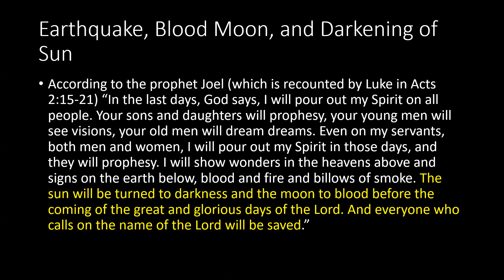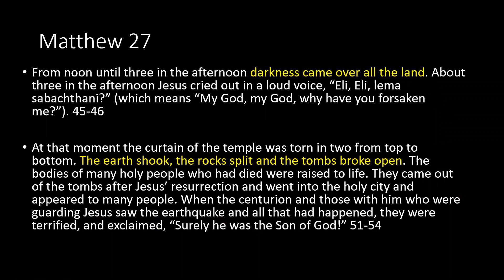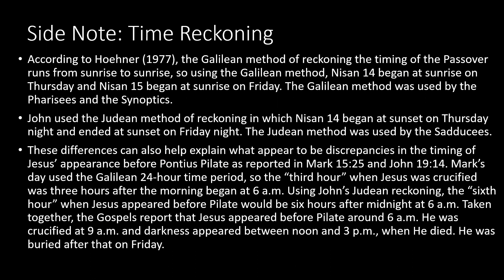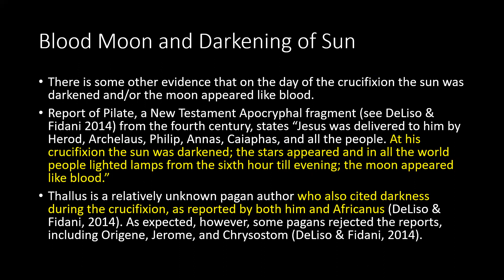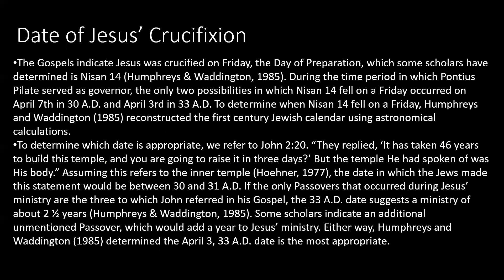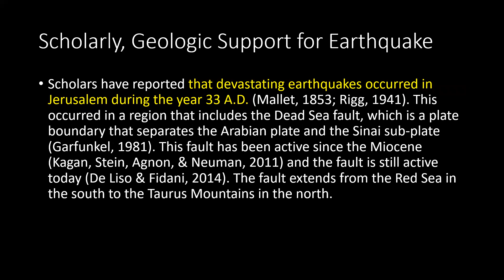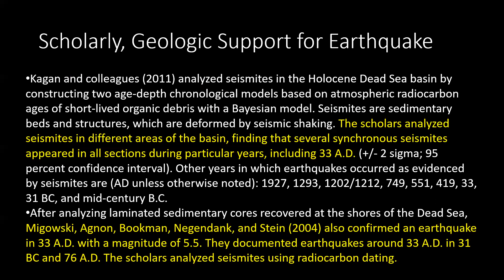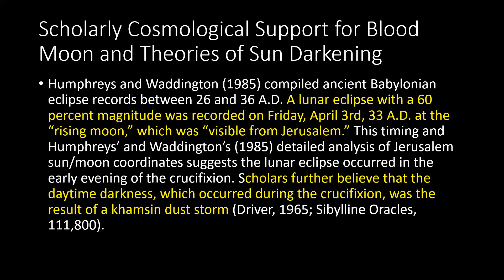Extrabiblical Support for the Crucifixion Events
We have ancient and modern historical, geological, cosmological, and scholarly support for the earthquake, blood moon, and darkening of the sun, which occurred during Jesus' crucifixion.